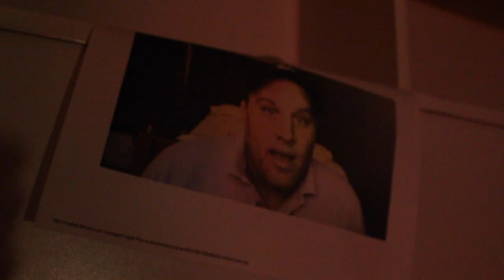Club Banger - Jacob Chandia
Produced by the Video Production classes at Salem Hills High School.